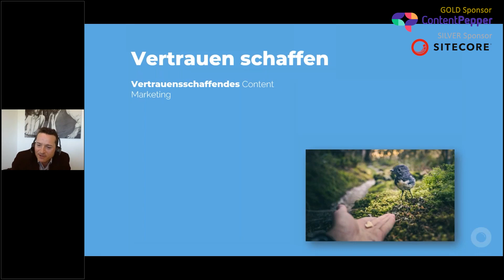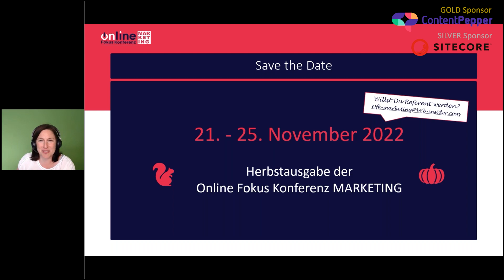OFK Marketing Mai 2022 Recap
Das war die Online Fokus Konferenz MARKETING von 2. bis 6. Mai 2022. Du hörst Zitate von den ReferentInnen und von den TeilnehmerInnen.

Wir freuen uns auf's nächste Mal! Save the date: 21. bis 25. November 2022. Hier kannst du dich als Marketeer kostenfrei anmelden